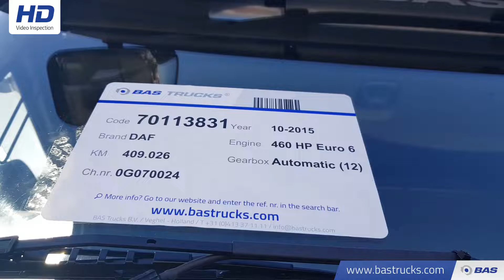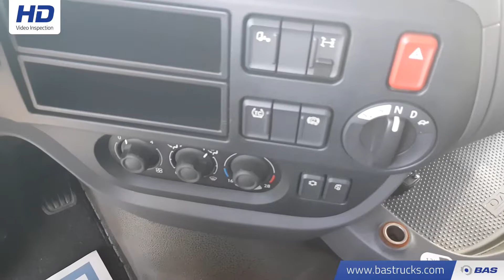70113831 DAF XF 460